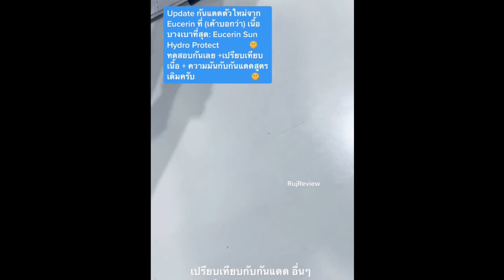Update กันแดดตัวใหม่จาก Eucerinที่เนื้อบางเบาที่สุด: Eucerin Sun Hydro Protect 🌞 Ultra Light Fluid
Update กันแดดตัวใหม่จาก Eucerin ที่ (เค้าบอกว่า) เนื้อบางเบาที่สุด: Eucerin Sun Hydro Protect 🌞 Ultra Light Fluid
มาทดสอบกันเลย +เปรียบเทียบเนื้อ + ความมันกับกันแดดสูตรเดิมครับ